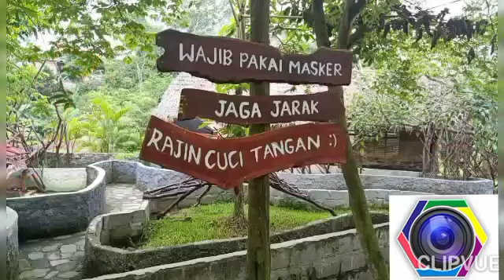Satwa Mini Zoo Jogja Exotarium Butuh Donasi Untuk Bertahan Hidup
SLEMAN- media PASTVNEWS.COM - Maksud dan tujuan pelepasan satwa Mini Zoo Jogja Exotarium di Dusun Duwet Sendangadi Mlati Sleman, Yogyakata bisa bertahan meski berat.

Direktur Mini Zoo Bp. Drh. Wagimin Taruna/Akbar  kepada awak media pastvnews mengatakan, sebagai simbolis atas protes kami kepada pemerintah atas perpanjangan PPKM yang diperpanjang sampai 9 Agustus 2021.

Karena kami tau teman- teman yang lain protes dengan cara- caranya masing- masing yaitu dengan cara di media, dengan cara naik gunung keliling atau dengan cara demo.

Kami protes dengan  pemerintah dengan cara melepaskan satwa- satwa kami di alam terbuka itu hanya sebagai simbol saja kita lepaskan di alam terbuka.

Jadi di lepas tanpa di ambil enggak  biasanya di kandang dan kita lepaskan bersama-sama di lapangan Mini Zoo Jogja Exotarium Sendangadi Mlati Sleman, pada Rabu 4 Agustus 2021.

Akbar juga menyampaikan sampai saat ini satwa- satwa kita masih bisa bertahan dalam artian kita menggunakan dana kami untuk bertahan dari pakan untuk tercukupi dari perawatan kebersihan semua tetap ada standar- standar normak tanpa ada pengurangan hanya SDM nya kita kurangi.  Mar

Kabar ini juga tayangdi website pastvnews dengan judul 350 an Satwa Di Mini Zoo Jogja Exotarium Butuh Donasi Untuk Bertahan Hidup

Resto Denbei Sajikan Ingkung Ayam Kampung Murah Enak di Jalan Cebongan Sleman